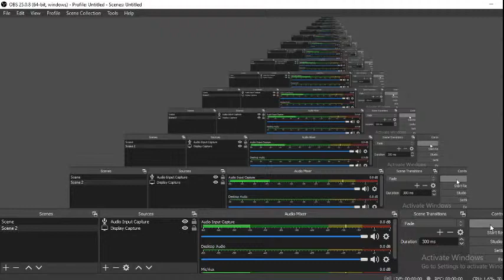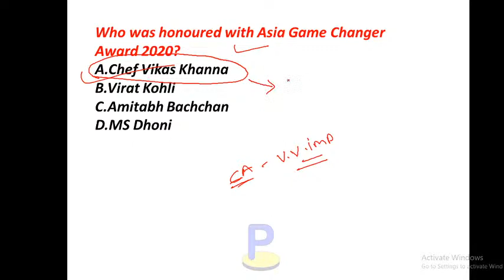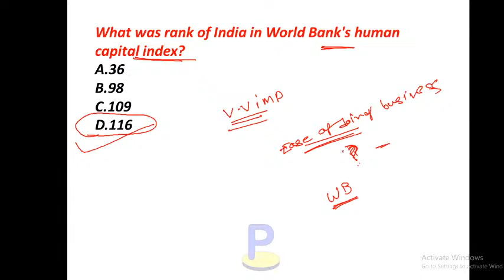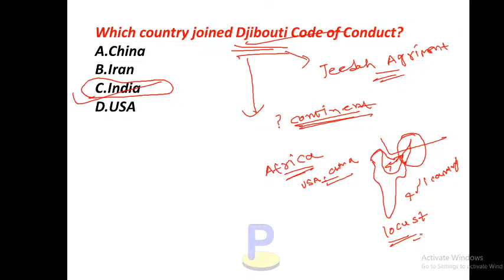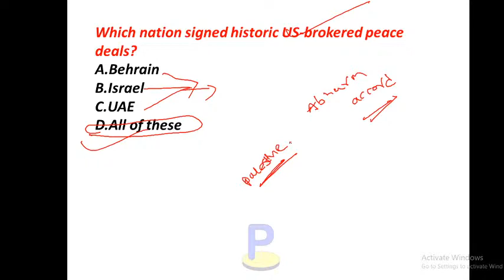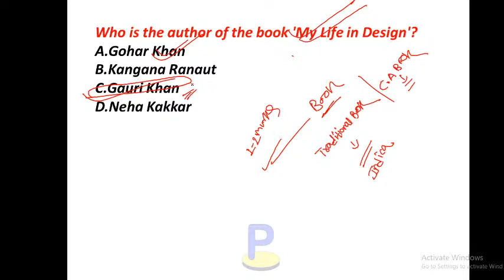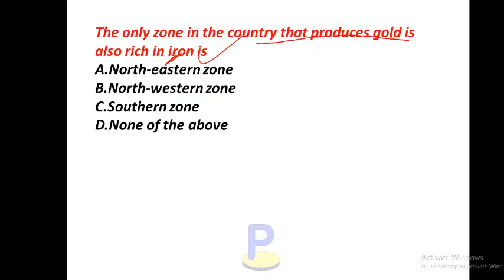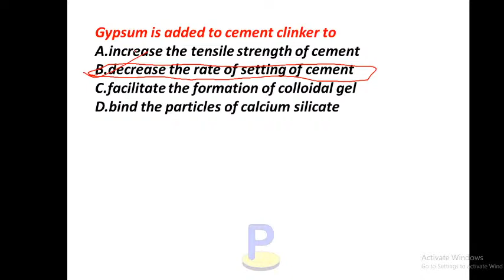General knowledge class by prabhu sir -5 I ossc auditor, OPSC ASO,OMC,RRB NTPC,GROUP D I gk class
link for OMC mock test

OMC Jr. Executive assistant course re join kariba pain chanhuthile

FEE : 500
google pay/phone pay/bhim/paytm number : 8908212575
or you can pay through
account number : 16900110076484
IFSC           : UCBA0001690

AFTER PAYMENT
payment kari sarila pare...apaa nija
 (1)name
 (2)payment screenshot
 (3)apaanka telegram number

MORE DETAILS ABOUT OMC COURSE

no of gk classes - 47 ( average class duration 30 min)

MATHEMATICS CLASSES   (average class duration 1hr)

ALL THE CLASSES ARE RECORDED SESSION OF LIVE CLASSES

percentage (4)
profit & loss (4)
time & work-1 (5)
ratio-1 (3)
time & distance (6)
average-1 (3)
squre root (2)
probability (5)

REASONING CLASSES   (average class duration 1hr )

cube & dice (5)
age problem (2)
embedded figure (1)
number ranking (2)
coding decoding (2)
alphabet series (2)
test of direction sense (3)
arithmetic reasoning (2)
mirror image (2)
non verbal series (2)
grouping of identical figure (1)
number seires (4)

join me on social media to share your doubt & get pdf